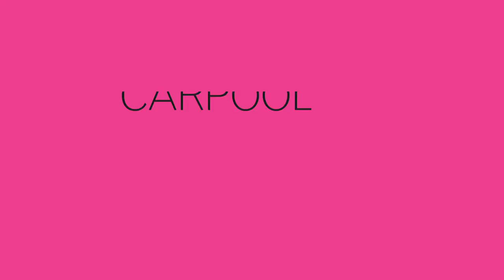Trevor Sorbie tutorial on the move with artistic director Tom Connell | Carpool Cosmetics S1 • E18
This week on Carpool Cosmetics, Features Editor Olivia Adams is joined by Trevor Sorbie hair salon's artistic director Tom Connell, who talks hair trends and launching the brand in the Middle East. Oh, and he cuts Olivia's hair, too. What could possibly go wrong?